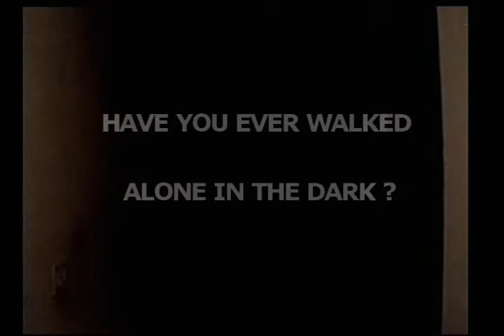IL RICHIAMO DELLA NOTTE (THE NIGHT CALL) trailer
Trailer internazionale de IL RICHIAMO DELLA NOTTE diretto da Lorenzo Canuti ed interpretato da Davide Avanzi.
Prossimamente su qualche schermo.